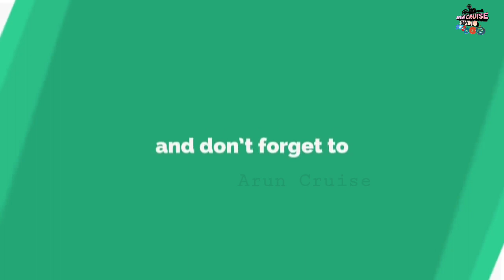சமயபுரம் கோயில் யானை பாகனை மிதித்து கொன்றது | SAMAYAPURAM KOIL ELEPHANT KILLED THE MAAHUT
SAMAYAPURAM KOIL ELEPHANT KILLED THE MAAHUT

*சமயபுரம் கோயில் யானைக்கு மதம் பிடித்தது.*

*யானையை கட்டுப்படுத்த முயன்ற பாகனை மிதித்து கொன்றது யானை.*

*யானை தாக்கியதில் பக்தர்கள் 8 பேர் காயம்.*